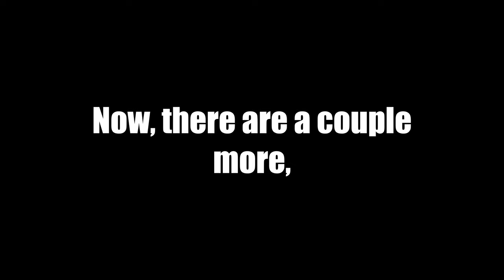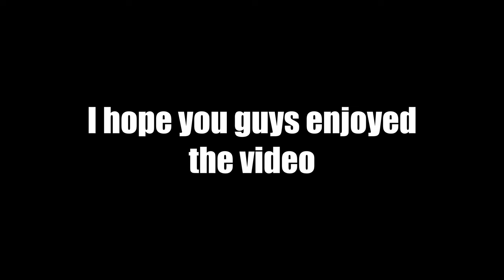How Much MrBeast Pay His Crew!(2023)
Making videos to help others with their financial problems.

How much MrBeast pays his crew... (2023)